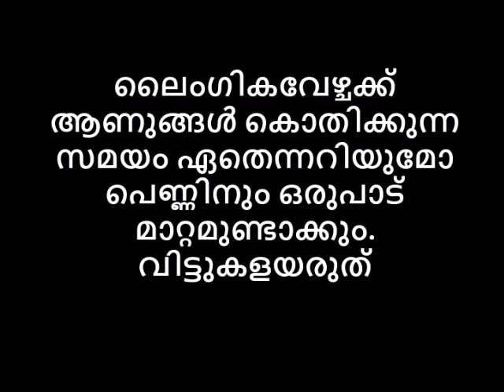ലൈംഗികവേഴ്ചക്ക് ആണുങ്ങൾ കൊതിക്കുന്ന സമയം ഏതെന്നറിയുമോ പെണ്ണിനൊരുപാട് മാറ്റമുണ്ടാക്കും.വിട്ടുകളയരുത്